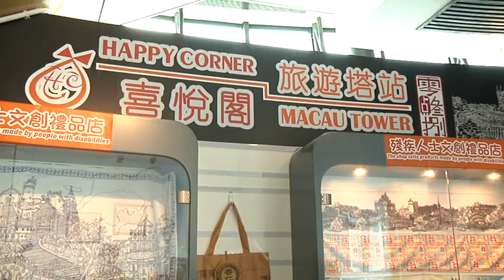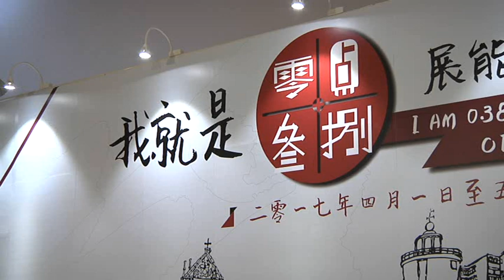Exposição de 0.38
Montra do Lilau - 'Exposição 0.38'

A jornalista Rita Marques Ramos dá a conhecer a mais recente exposição do artista autista Leong Ieng Wai também conhecido como 0.38.

TDM - Canal Macau, 19 Abril 2017